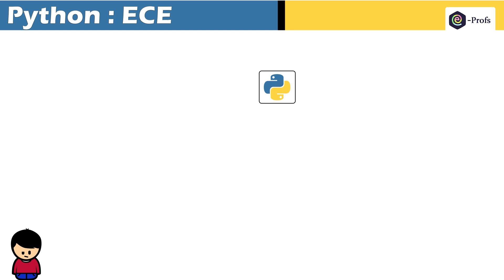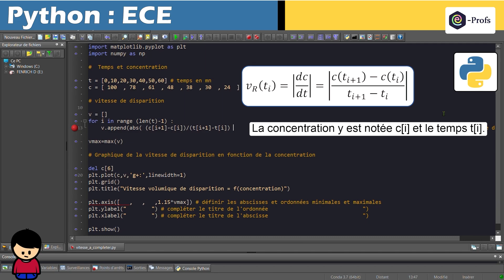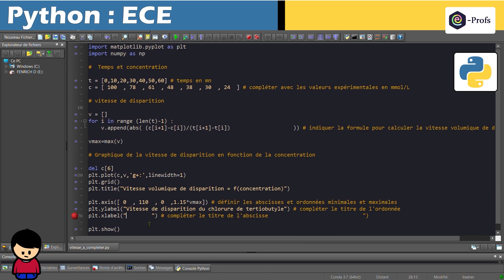Python (niveau 2) Réussir les ECE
Dans cette vidéo, nous abordons la partie Python d'un ECE où il faut compléter une liste de valeur puis une formule dans une boucle for et enfin nommer des axes pour un graphique.

Le sujet de l'ECE N° 45 2023 est disponible sur le

🚨Playlist de toutes les vidéos de correction des ECE